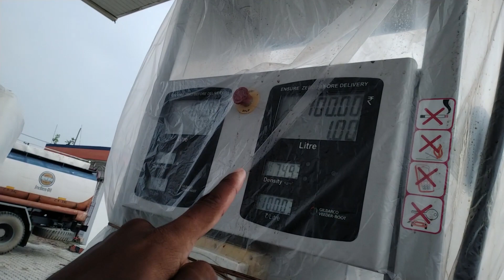Bilariyaganj vlog | bilariyaganj me masti | village tour of bilariyaganj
00:00 video intro
00:51 ekramnagar bilariyaganj
03:23 bilariyaganj road market
04:45 villagae area
5:11 sabzi mandi (full masti on)
08:28 mamoon bhai from mumbai
12:06 zakhmi dil shayri (funny)